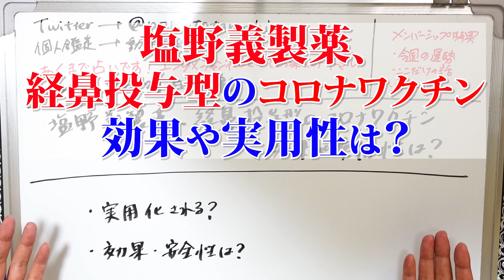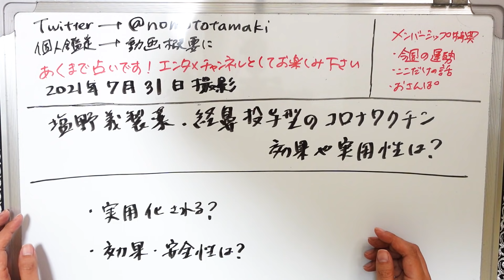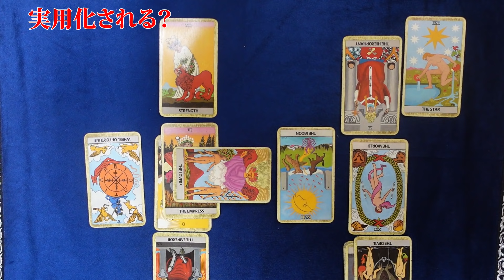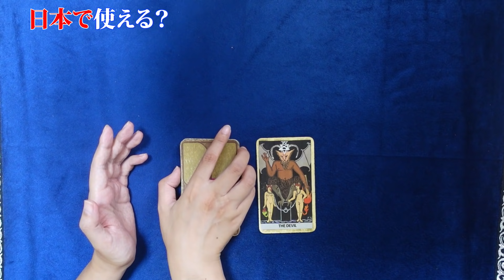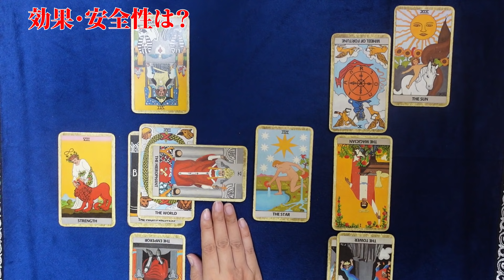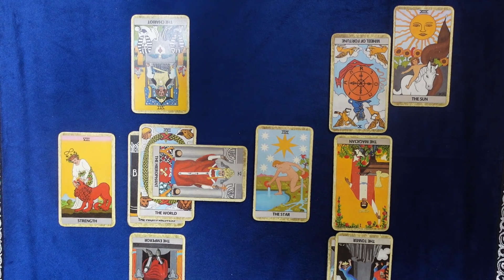【占い】塩野義製薬、経鼻投与型の新型コロナワクチン開発中！ 安全性と効果は？ 占ってみた！（2021/7/31撮影）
塩野義製薬は１９日、東京大学発ベンチャーであるハナバックス（東京都中央区）と経鼻投与型の新型コロナウイルスワクチン開発に関するライセンス契約を結んだと発表した。ハナバックスの独自技術「カチオン化ナノゲルデリバリーシステム（cCHP）」を活用。痛みのないかたちで簡便に投与できるワクチン実用化を目指す。鼻腔内への投与によって効果的な免疫誘導も期待できる。
　契約締結にともない、塩野義は全世界を対象にcCHPを使った新型コロナウイルスワクチンの研究・開発・製造・流通・販売に関する独占権を獲得した。契約一時金などの経済的条件は非公表。開発の進展に応じ、ハナバックスはマイルストンなどを受け取る。具体的な開発スケジュールは「検討中」（塩野義）だ。

2021年３月現在（最新の状況はTwitterに書いています）
です。